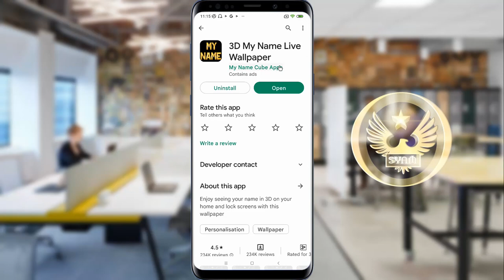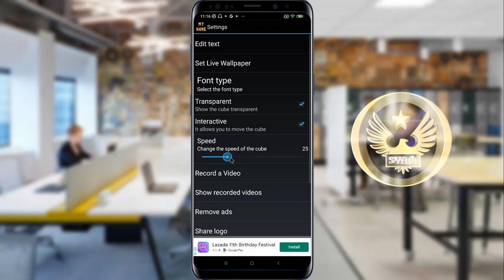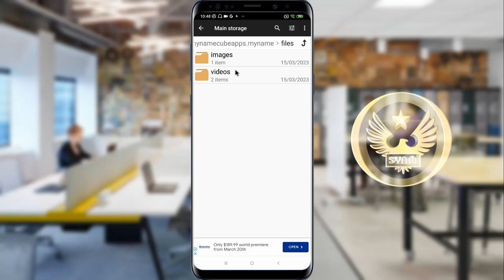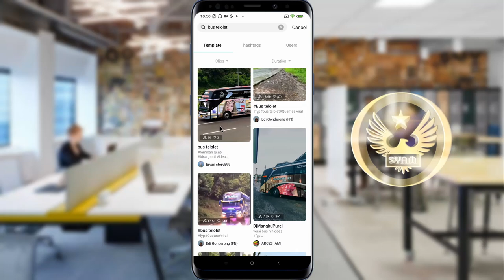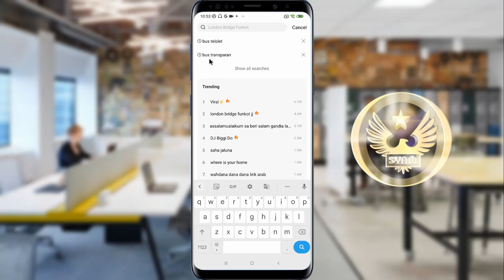Cara Membuat Animasi Nama Pada Bus Dan Truck Menggunakan Aplikasi Capcut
Halo teman Syam Kapuk semua, di video ini saya share ke kalian semua cara membuat animasi nama bergerak pada bus atau truk.

Terima Kasih